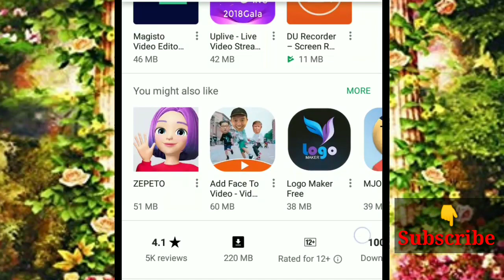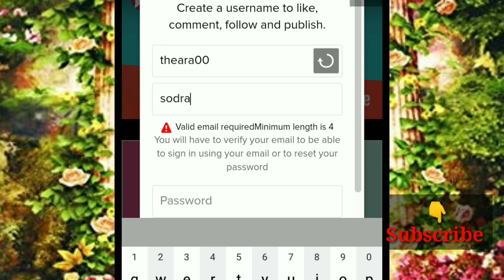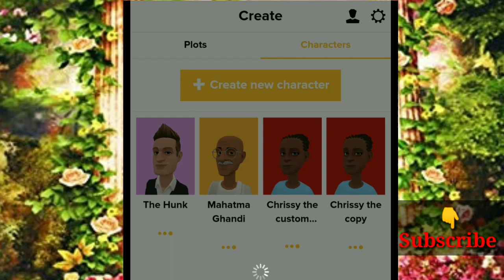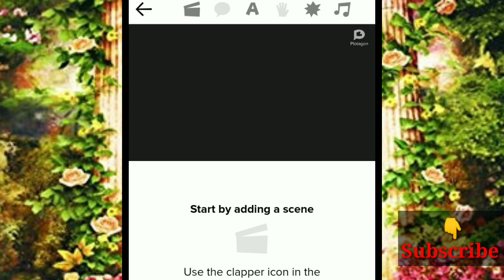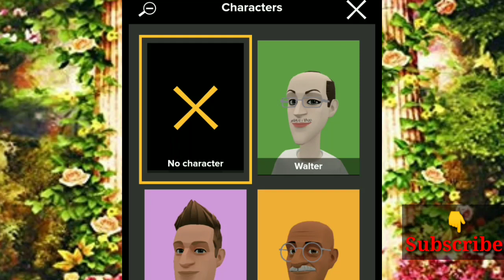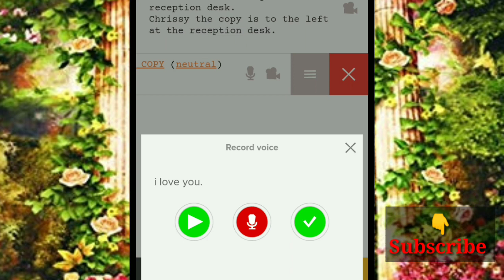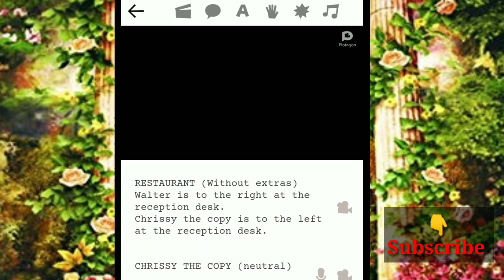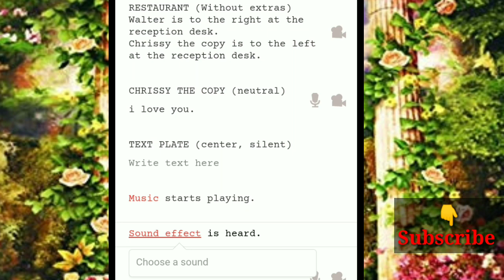How to Login and create animation in phone esy/របៀបតម្លើងកម្មវិធីនិង​​​​​​ធ្វើគំនូរជីវចលងាយៗ